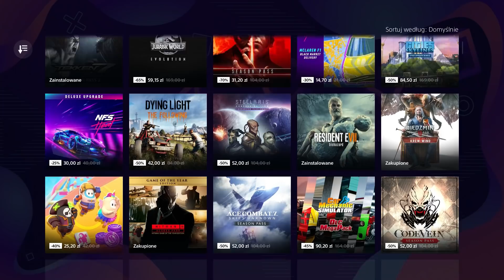DLC które świetnie dopełniają gry na PlayStation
Dodatki fabularne, nowe postaci, skórki, dodatkowe bronie... Dzięki DLC świetnie dopełnicie ulubione tytuły na PlayStation. Zobacz, które z nich poleca Szymon.